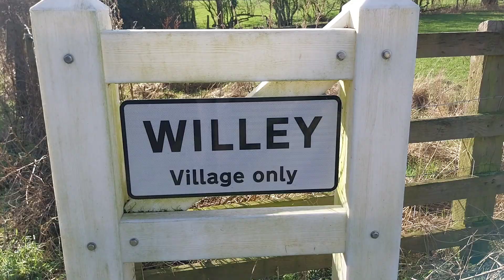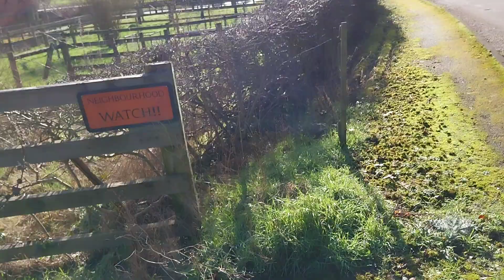walk from near to Ullesthorpe to Willey video 3 February 12th 2024